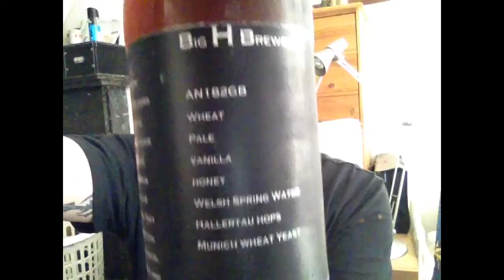SJPorr challenge AN182GB